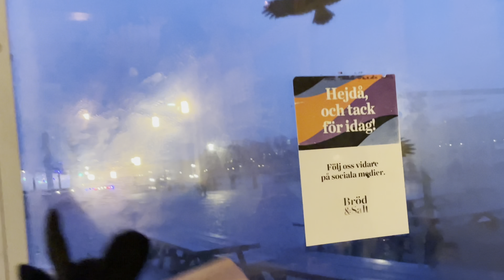Stockholm Walks: Skeppsbron, Old Town on a beautiful winter evening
Virtual walk by the shoreline of old town